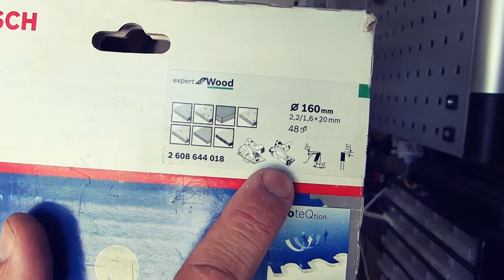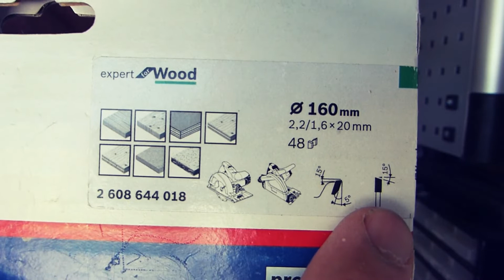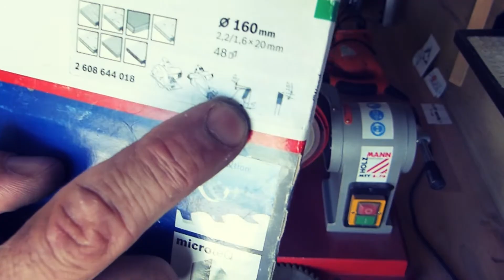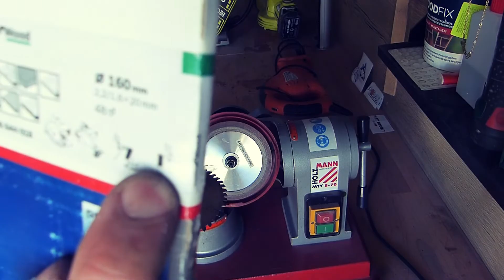Comment affuter une lame de scie circulaire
Dans cette vidéo je vais essayer de vous expliquer le plus simplement possible , comment affûter sa lame de scie circulaire avec une petite machine d'atelier